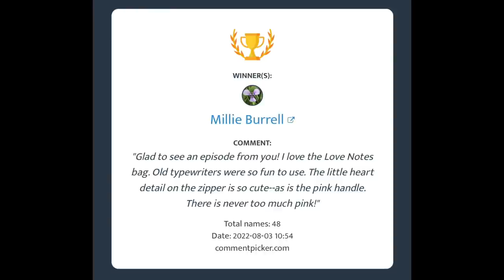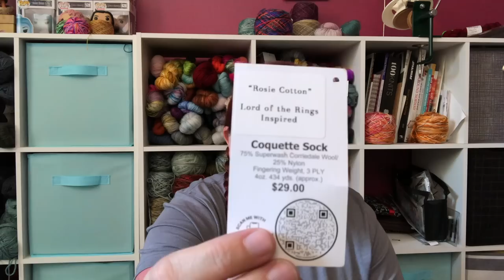Sock Witchery Podcast Episode 11: Socks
SOCKS EPISODES

Thanks for checking out this episode!

Finished Objects:

String of Lights by Sock Witchery

Vanilla Socks on Magic Loop by The Crazy Sock Lady

Sock WIPs

All patterns are String of Lights by Sock Witchery or Second Breakfast Socks by Sock Witchery

Summer Sock Camp 2022 hosted by The Crazy Sock Lady
To participate in camp, simply knit socks and post them on Instagram or in the Ravelry thread for the method you used! (Magic Loop, 9” Circulars, Double Pointed Needles (DPNs), or Wild Card (any style that wasn’t mention!))

Shops mentioned:

Barley Purls

Crazy Sock Lady Co.

Dragon Hoard Yarn Co.

Gatti Yarn Co.

Green Lambkin Yarn

Mountain State Stitches

Pitter Patter Polymer

Simply Serving

Stitching Plaza

Tiddly Bakes